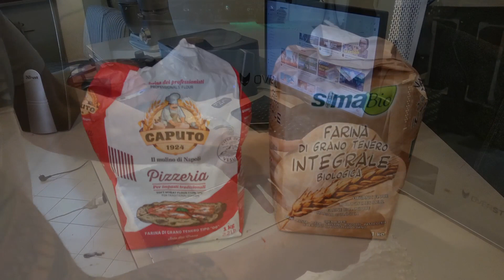My homemade pizza with a cheap equipment / Pizza tonno e cipolla, a casa, con fornetto da 70 euro.